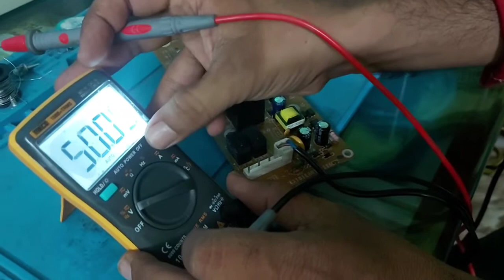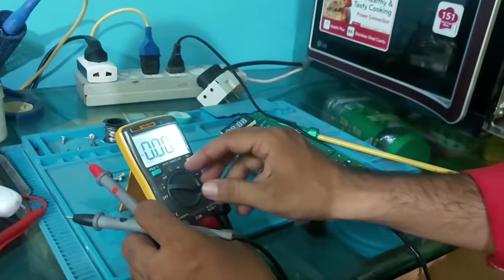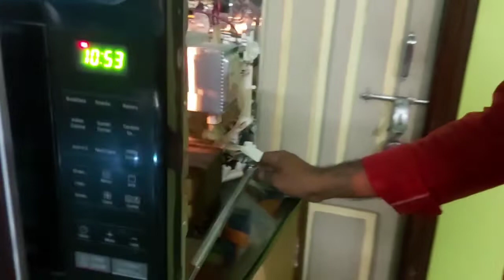LG Micro oven Mother board repair || Micro Oven dead problem solve || LG Microwave PCB Repair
LG Micro oven Mother board repair# Micro Oven dead problem solve # Microwave mother bord PCB SMD level repair complete ok# LG microwave mother bord repair full prosse problem solve by